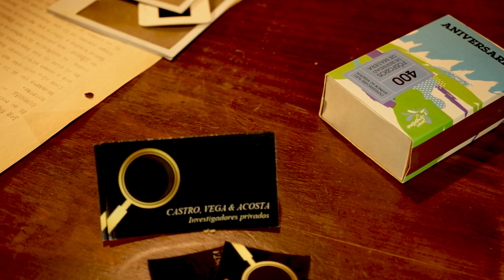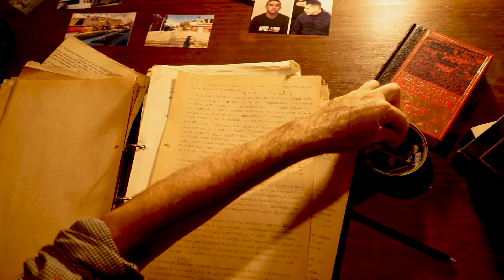17 de agosto de 2023